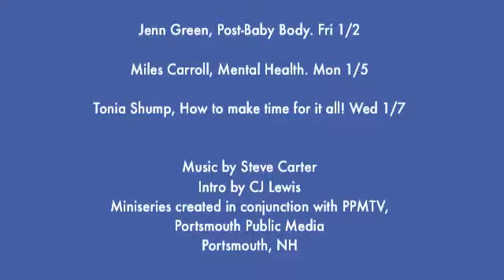Intuition Nutrition Miniseries: Holistic Health Chats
Introducing a miniseries of interviews with holistic health experts from around the world!